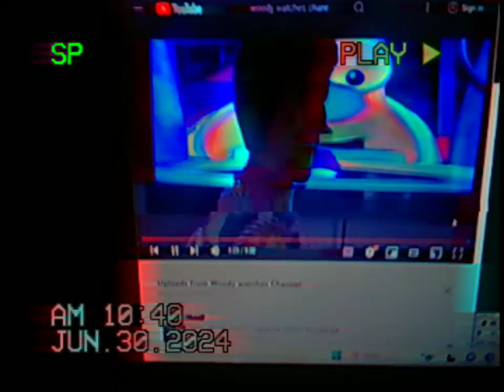Woody Watches VeggieTales The End Of Silliness Credits